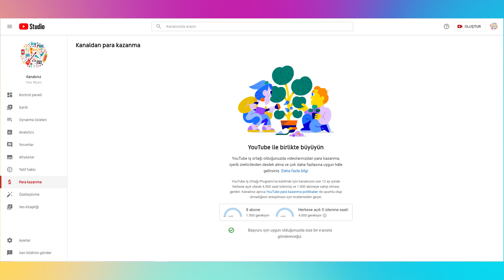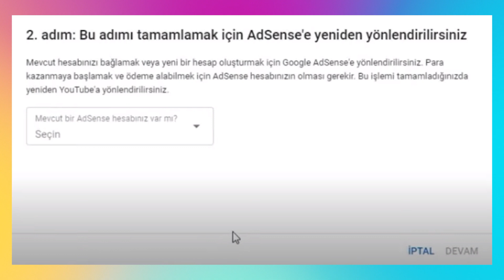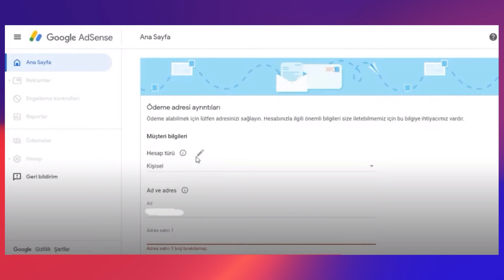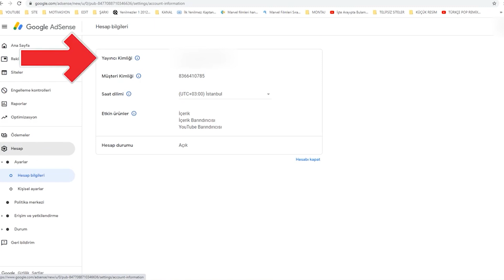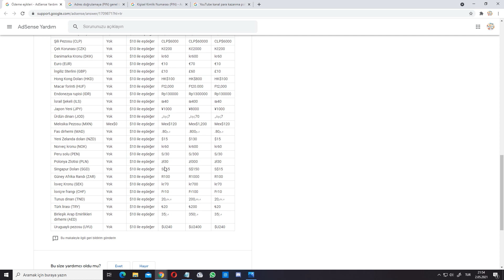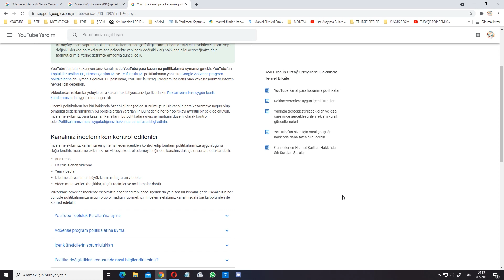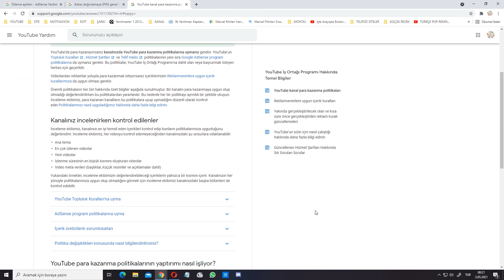SIFIRDAN YOUTUBE ADSENSE HESABI AÇMA - (ADSENSE HESAP AÇMA) [2024]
Youtube adsense hesabı açma konusunda adsense hesap açma ve youtube adsense bağlamak için nasıl bir izlemelisiniz ? Google adsense hesabı nasıl açılır detayları ile anlatıyorum.